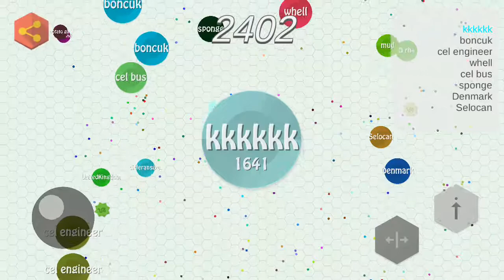دعس اقاريو الجوله 12 لعيون 20 مشترك